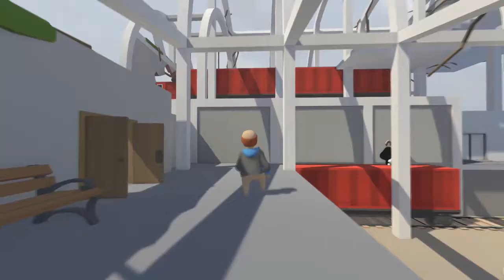Louis CK's Physics Adventure: Human Fall Flat Part 1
Is making the central joke of this series a reference to a celebrities sexual misconduct in poor taste? Maybe, but you gotta have a laugh don't you?